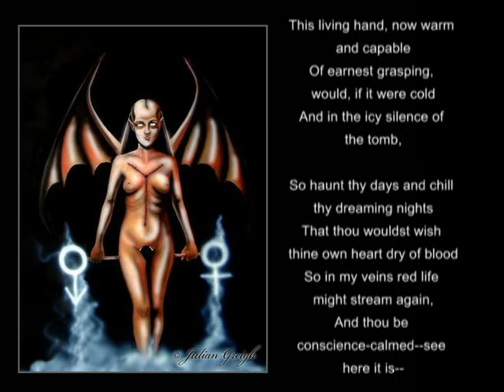Life and Death - by Julian Greigh.flv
This painting and music score delves into the juxtaposition of our ephemeral relationship to the forces that creates and destroy only to create again.

This series of paintings and music scores explores the power of a single image, without straying too far from it. All the senses, not just the eye, should experience a painting—I think music specifically composed for a painting or series of painting makes that possible.   ~from the easel of Julian Greigh